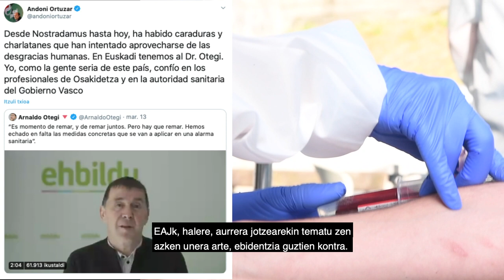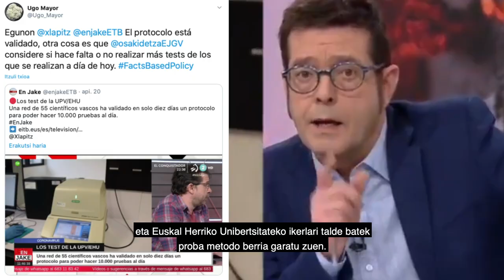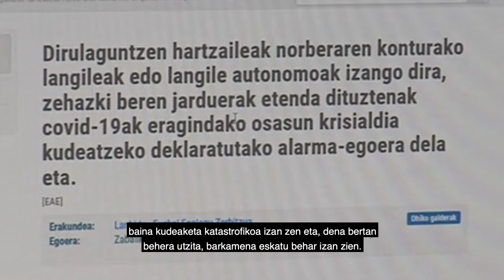¡Hagamos que no les salga bien!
El modelo de gestión del PNV lleva tiempo cuestionado. Alonsotegi, De Miguel, Margüello, Hiriko, Epsilon, Karrantza, el fraude de Osakidetza... Una lista como para acabar con el mito del buen gestor.

Los últimos meses han destapado aún más la falsedad de esa idea alimentada durante años por el PNV. Sus errores y carencias han quedado al descubierto más que nunca. El mito de la buena gestión se derrumbó definitivamente en Zaldibar y ahí sigue enterrado, con Alberto y Joaquín.

El vertedero se derrumbó y Urkullu desapareció. Reapareció al cuarto día.
Para convocar elecciones. Habló de Zaldibar solo porque un periodista le preguntó. Dijo no haber sentido necesidad de ir allí y mostrar empatía porque huye de las escenificaciones. Luego sí debió de sentir la necesidad, pero solo logró indignar a las familias de las víctimas. Mientras, el mismo día que Erkoreka certificaba la calidad del aire en la zona, el Departamento de Salud tuvo que pedir a la gente que no saliera a la calle justo por la gran contaminación del aire.

Para entonces ya era patente la amenaza del coronavirus. Y pronto fue evidente que habría que retrasar las elecciones. El PNV, aun así, se empeñó hasta el final en mantener la convocatoria electoral en contra de todas las evidencias. EH Bildu, en cambio, decidió suspender la campaña por responsabilidad, lo que le valió los insultos del PNV. Cuatro días tardó Urkullu en admitir que Nostradamus tenía razón y en suspender las elecciones.

En aquellos días de marzo los hospitales estaban saturados. La consejera de Salud aseguraba que la sanidad vasca estaba preparada para la pandemia, pero luego hemos visto que no era así. El día 13, por la mañana, Urkullu declaró la emergencia sanitaria y descartó de inicio la opción del confinamiento. “Cada cosa en su momento”, dijo. El momento llegó por la tarde, cuando Sanchez ordenó el estado de alarma y, con él, el confinamiento. Incluido el cierre de comercios, tampoco contemplado por Urkullu. Lo mismo ocurrió dos semanas más tarde, cuando todo el PNV hizo suyo el discurso de Confebask contra el parón de la actividad económica no esencial.

Con la expansión del virus los test se hicieron indispensables e investigadores de la UPV desarrollaron un nuevo método de detección. Urkullu aseguraba que a todas las personas con síntomas se les hacía el test, algo que sabemos que no es así. Más aún, a los investigadores de la UPV el Gobierno no les puso más que obstáculos para hacer los test, hasta incluso prohibirles hablar en público.
El caos de la gestión llegó también a las consecuencias económicas de la pandemia.

Con los supermercados abiertos, el Gobierno prohibió los mercados agrícolas y rectificó en dos días. Anunció ayudas, muy escasas, para el trabajo autónomo, pero la gestión fue un desastre y tuvo que pararlas y pedir perdón. Los autónomos esperan aún las ayudas. Como el mundo de la cultura, aunque en su caso las ayudas se van a sortear. ¡Una tómbola en vez de gestión!
Así ha llegado Urkullu a convocar elecciones otra vez. Primero se reunió con los partidos y él y Erkoreka aseguraron que no tenía tomada la decisión. Luego supimos que no era cierto, pero eso también es parte del modelo de gestión del PNV.

POR TODO ELLO, HAGAMOS QUE NO LES SALGA BIEN!